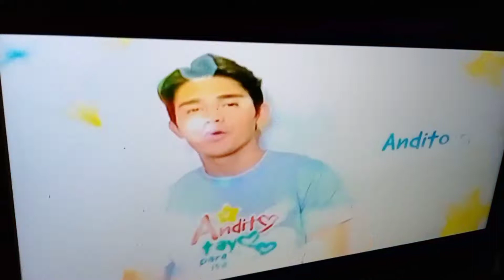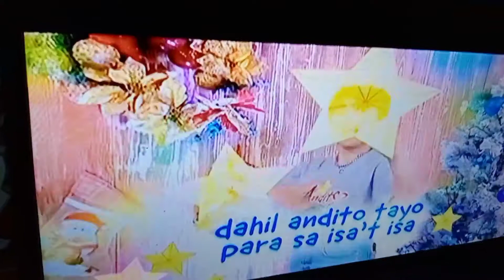Kapamilya Christmas Station ID ating silipin.